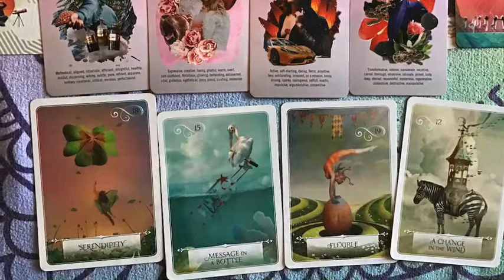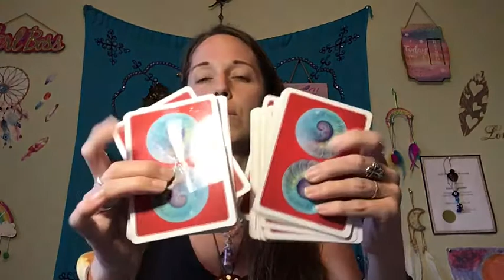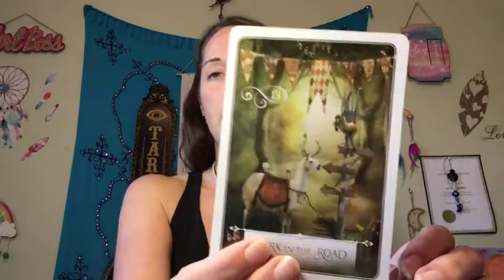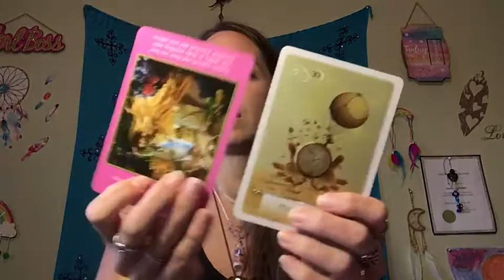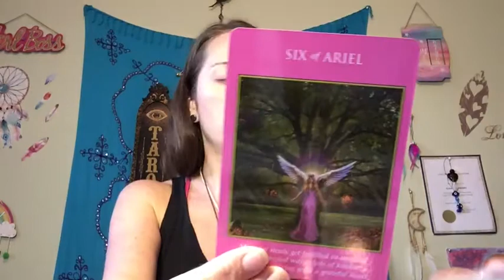AQUARIUS ♒️ OCTOBER GENERAL READING- TIME IS OF THE ESSENCE! WHICH WAY SHOULD YOU GO?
To schedule a reading or purchase my necklaces or tarot card holders go to my

Pendulum @crystalcave_nyc